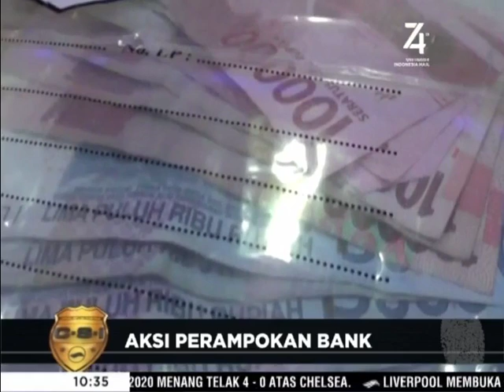Polisi Tangkap Pelaku Perampok Bank di Sidoarjo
Kawanan perampok terekam CCTV saat beraksi di beberapa bank di Sidoarjo, Jawa Timur. Mereka kerap mengincar nasabah bank yang baru saja selesai bertransaksi di bank. Polisi berhasil menangkap dua pelaku, satu diantaranya terpaksa ditembak mati.